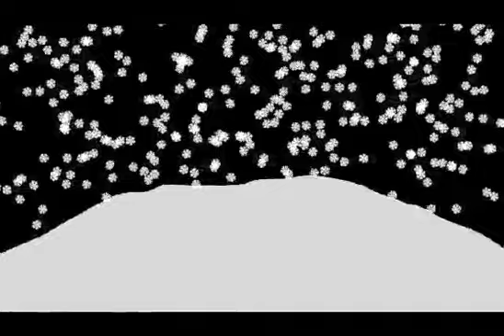only make believe sung by Mal Barber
mal barber